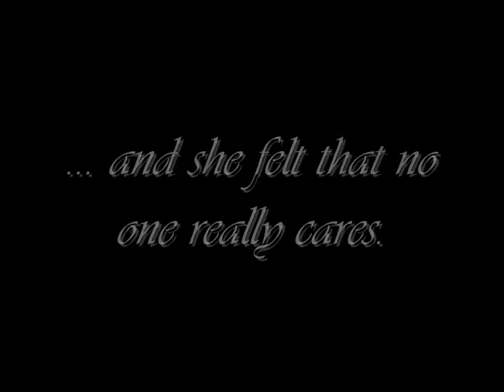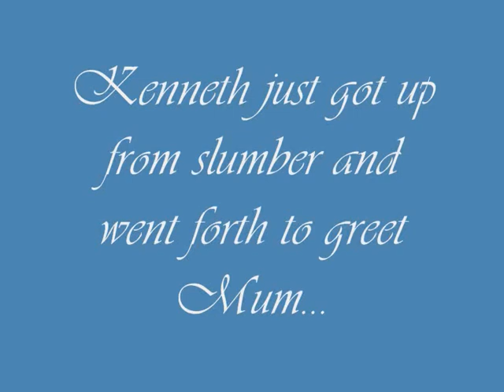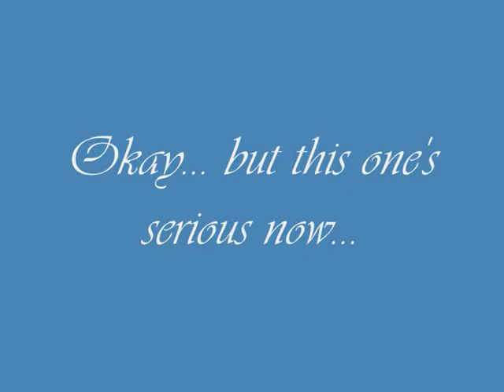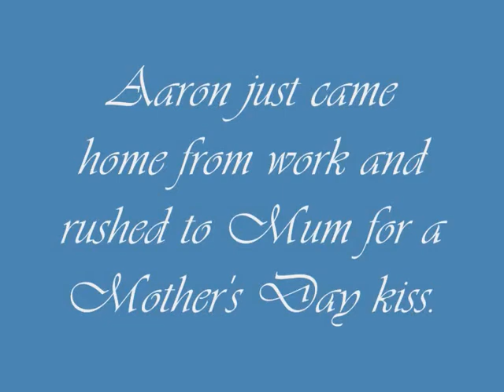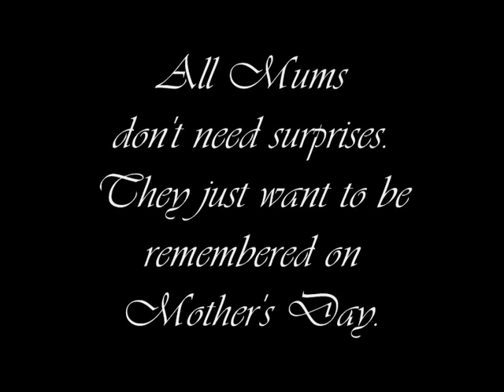Mother's Day 2014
Credits:
Columbia Pictures Intro - Youtube
Music by Karl William Lund - Without You [Dave Guetta Usher Acoustic Cover] - YouTube